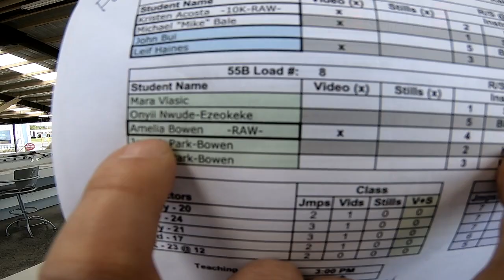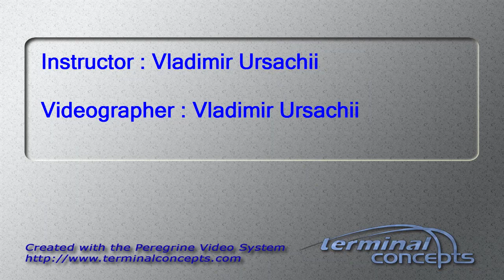Amelia Bowen's Tandem skydive!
Amelia Bowen's tandem skydive at Skydive Snohomish!